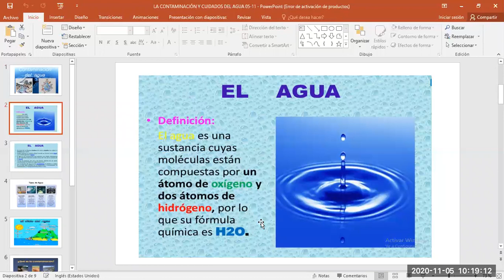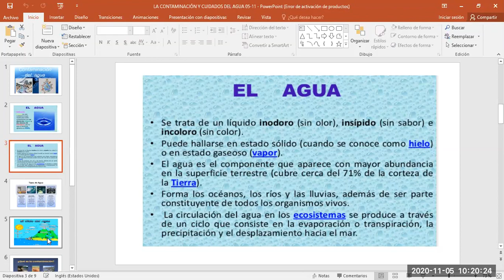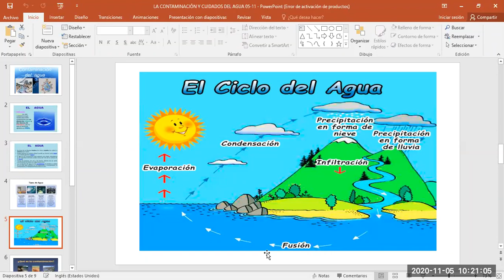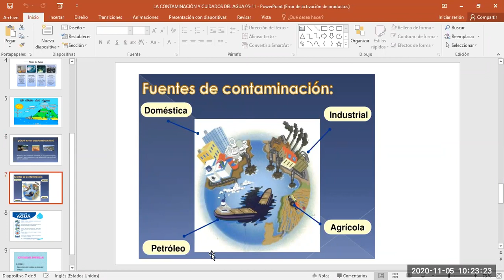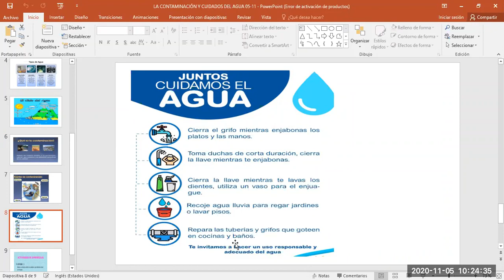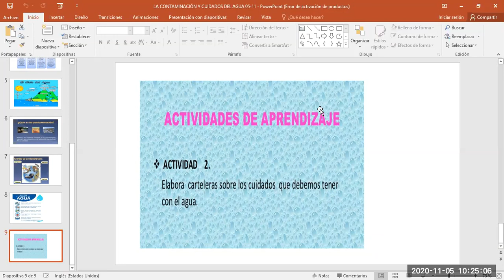PRIMARIA 3° TOLERANCIA-CA- LA CONTAMINACIÓN DEL AGUA-4BIM- ANA ALVARADO